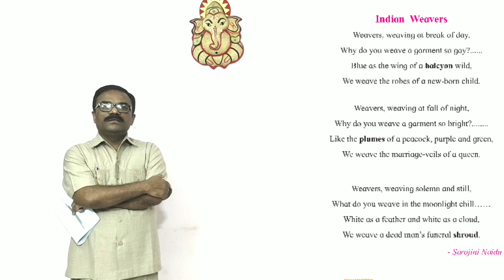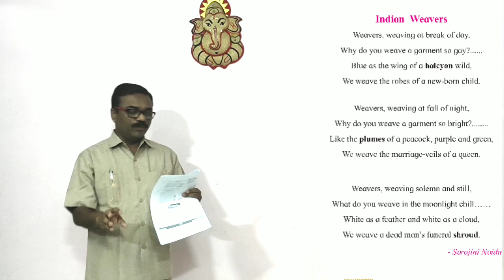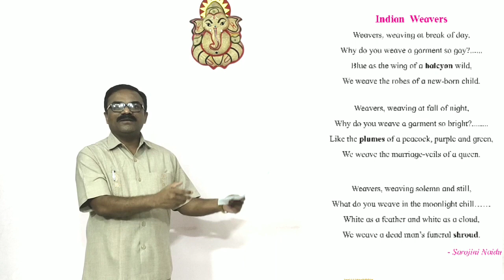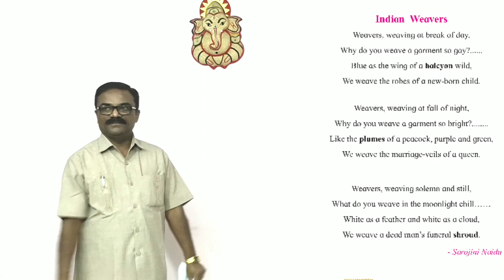Indian Weavers by Sorojini Naidu |12th English | Summary |explanation in Marathi | Maharashtra board